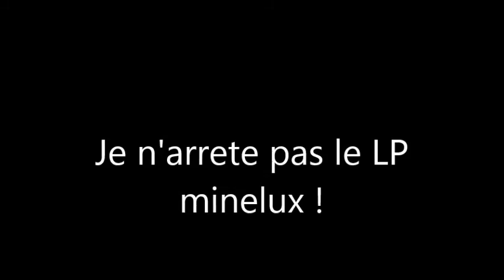Let's Play Faction#01 Fornaxcraft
description changera
ip:play.fornaxcraft.fr